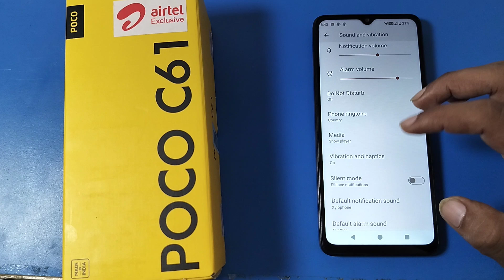how to set call ringtone in Poco C61 || Poco me call ringtone kaise lagaye